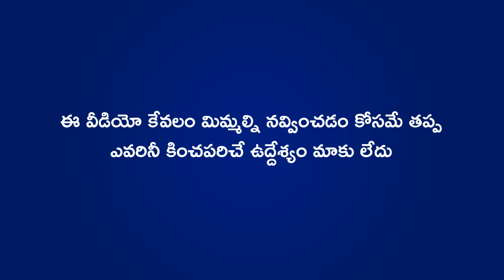IND vs SA World Cup 2023 Sarcastic Spoof Funny Cric Cartoon Video | Rohit And Virat Kohli Trolls